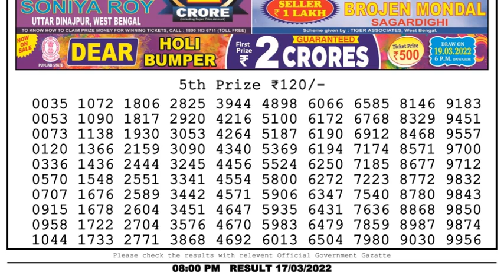🔴Dear Lottery Sambad Live 8pm today 17.03.22 Nagaland State Lottery Result